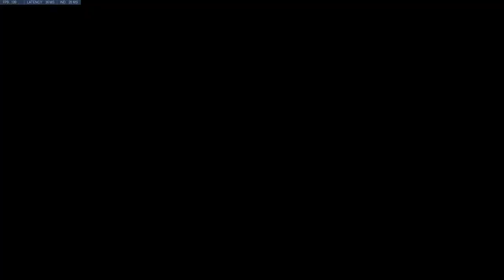John Smith Live Stream